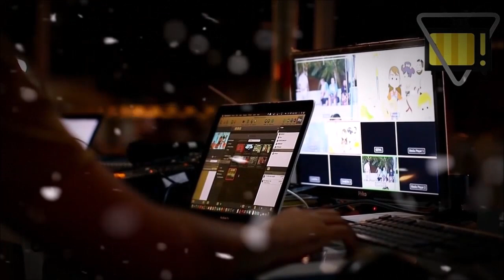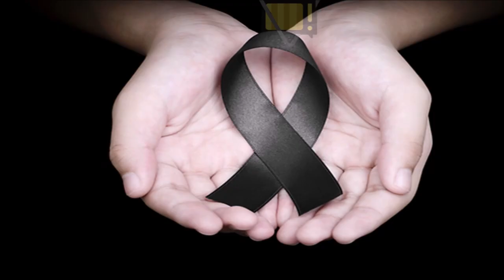👉 MORREU HÁ POUCO: APÓS PASSAR POR CIRURGIA E SOFRER REAÇÃO DE ANESTESIA, FAMÍLIA CHORA!!